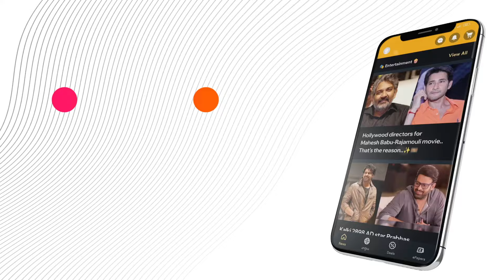NTRGroovesAgainWithThatHeroine 💃🎬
Catch the latest buzz! NTR and Pooja Hegde are teaming up for a special song in the much-anticipated movie "Devara." Tune into this video for all the exciting details and get a sneak peek into what makes this song a must-watch spectacle.

or Download MediaFx App
on Android